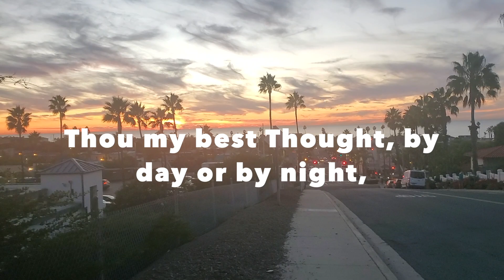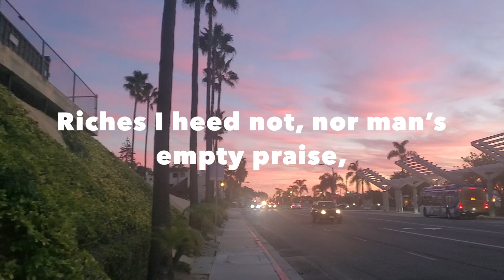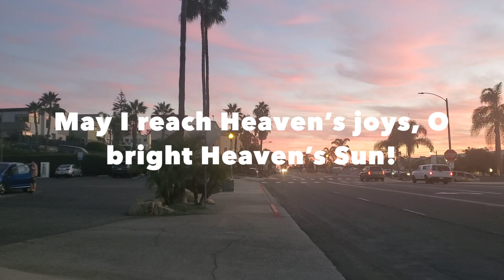Be Thou My Vision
Filmed at Encinitas, California (San Diego County)
Video Footage is property of E Bible Fellowship